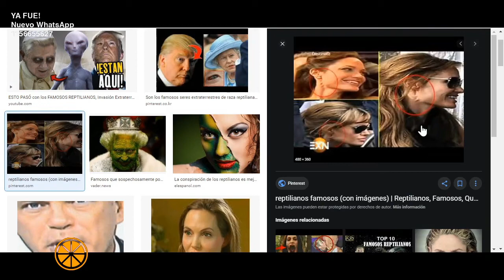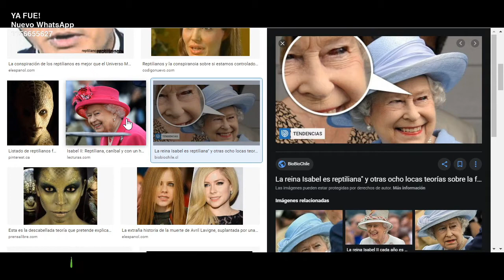LOS REPTILIANOS MANEJAN TODO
Se picó mal esa sección de conspiraciones en Ya Fue, y Tuti nos relató en que consiste el supuesto gobierno mundial y secreto que encarna una perturbadora especie.